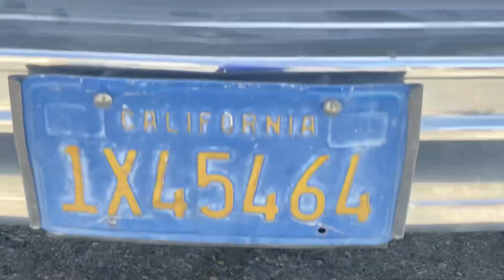CNG feat Mini Music Mix Buck Shots